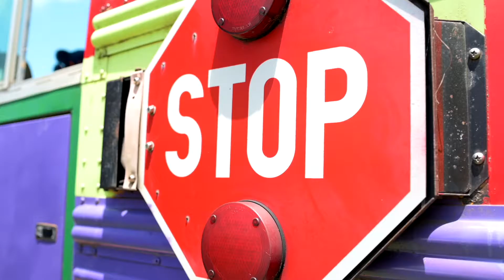The Volts - "Trouble on my Mind"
Captured live at FloydFest 2019 - Voyage Home
By Beehive Productions in Collaboration with Across-The-Way-Productions